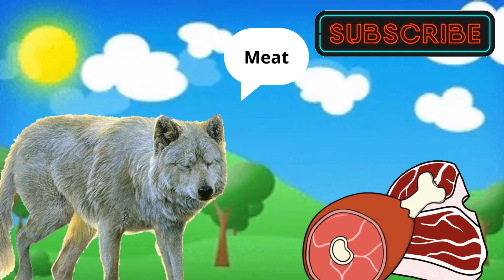The Selfish Wolf and the Helpful Crane| kidsea| Shazia Ahmed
Follow the tale of a wolf who learns about selfishness and gratitude when he gets a bone stuck in his throat after a hearty meal. With the help of a kind crane, he discovers the importance of keeping promises and showing appreciation.